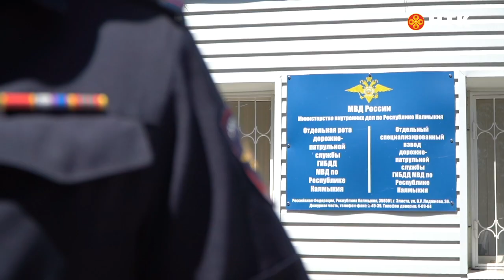Оперативная сводка региональной Госавтоинспекции